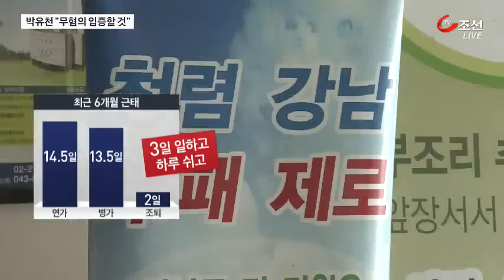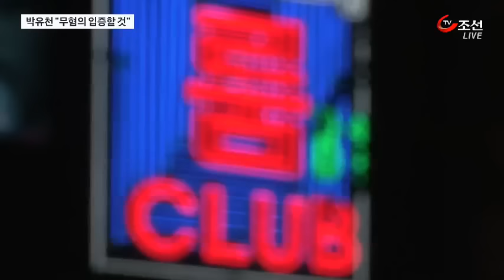박유천 근태 논란…"성관계후 비용 지불 없었다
성폭행 논란에 휩싸인 연예인 박유천이 이번엔 불성실한 군 복무 근태 논란까지 일었습니다. 또 TV조선 취재 결과 사건 당시 상황에 대한 새로운 증언이 나왔습니다.